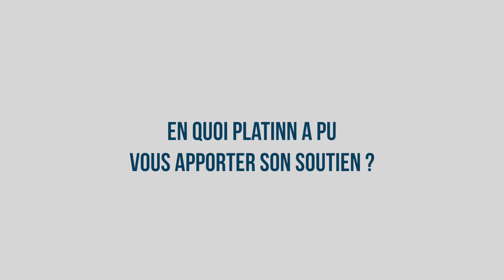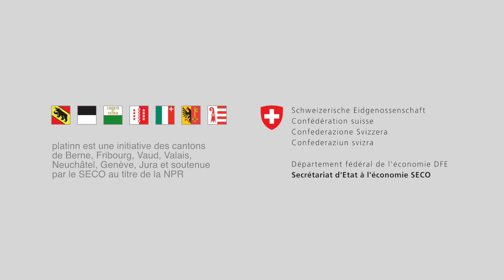focus - INR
Interview de Franck Migeon, gérant de INR, entreprise au bénéfice de coachings du Services Organisation de la plateforme d'innovation.